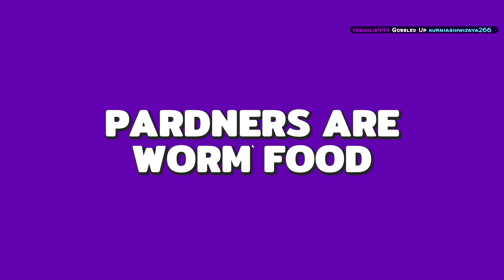AKU JADI CACING RAKSASA PEMAKAN ISTRI KU 😂🤣